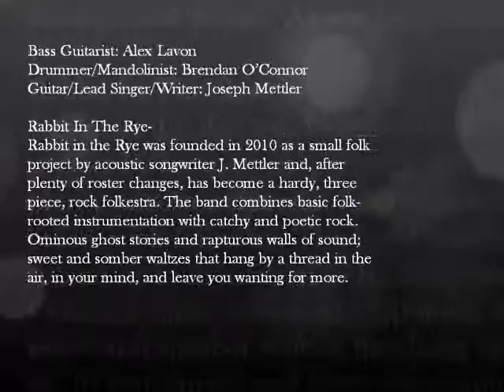Rabbit in The Rye: Gnarls Barkley Crazy Cover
Rabbit in the Rye playing a Cover of Gnarls Barkley's Crazy at the Colgate Inn in Hamilton,NY.
Rabbit in the Rye was founded in 2010 as a small folk project by acoustic songwriter J. Mettler and, after plenty of roster changes, has become a hardy, three piece, rock folkestra. With the addition of bassist Alex Lavon and drummer Brendan O'Connor from Woodbury New York, the band combines basic folk-rooted instrumentation with catchy and poetic rock. Ominous ghost stories and rapturous walls of sound; sweet and somber waltzes that hang by a thread in the air, in your mind, and leave you wanting for more.